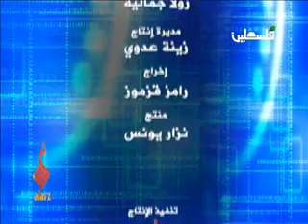نظرة من الداخل يبث على تلفزيون فلسطين، كل يوم سبت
نظرة من الداخل يبث على تلفزيون فلسطين، كل يوم سبت، في الساعة التاسعة والنصف (21:30) مساء. وهو من تقديم الإعلامي رمزي حكيم، إعداد أسماء عزايزة، مونتاج انمار فاعور أخراج رامز قزموز، إنتاج الأرز للإنتاج، منتج نزار يونس.
في حلقة اليوم السبت يتحاور مقدم البرنامج مع سليمان فحماوي والصحفي شمعون اران .